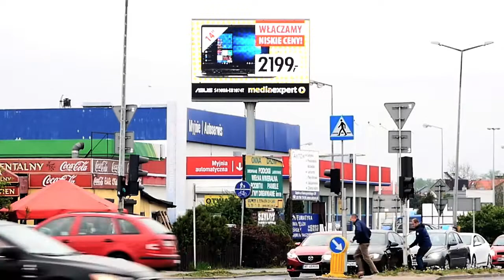FILM MEDIA EXPERT MAKRO 6